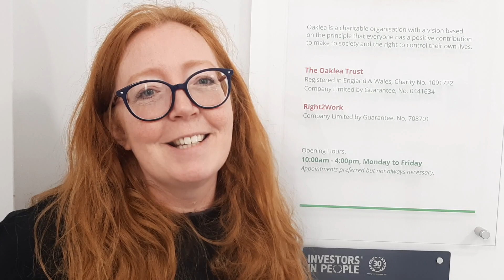🥰Praise all round👏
Big round of applause for all involved